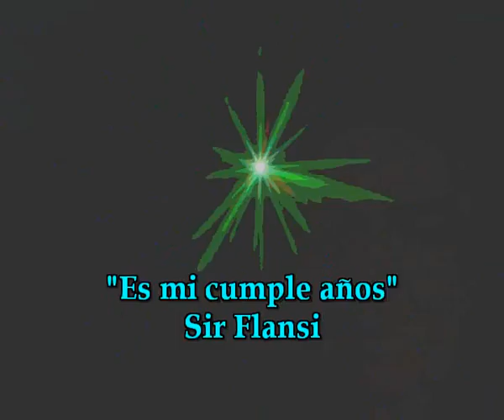Es mi cumple años(Cada dia una nueva composicion) Sir Flansi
TENGO MUCHA SUERTE
ES MI CUCUMPLO MUCHOS AÑOS
ES LA PRUEBA EVIDENTE
DE QUE SIGO EN VIDA TODABIA

ES MI CUMPLEAÑOS
Y AUNQUE NUNCA LO CELEBRE
HOY ME ALEGRO MUCHO
Y YA ERA HORA, VOY A CELEBRARLO

PARA CELEBRARLO
VOY A HACER CANCIONES
ESTA ES LA PRIMERA
QUE ME LA DEDICO, YA NO TENGO ABUELA

PARA CELEBRARLO
ME LLENO DE FLORES
Y LUEGO LAS LANZO
Y LUEGO REPARTO
CON MIS SEGUIDORES

YO NACI ESTE DIA
UN CUATRO DE JULIO
MI MADRE DECIA
QUE NACI LLORANDO
PARECIA EL DILUBIO

LOS AMERICANOS
TOMARON EN SERIO
ESTE ANIVERSARIO
PARA CELEBRARLO